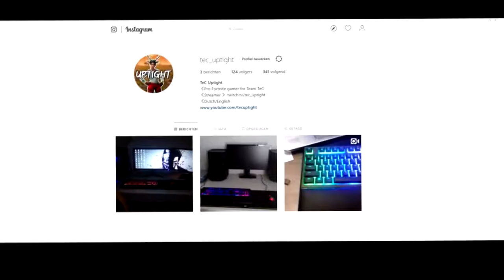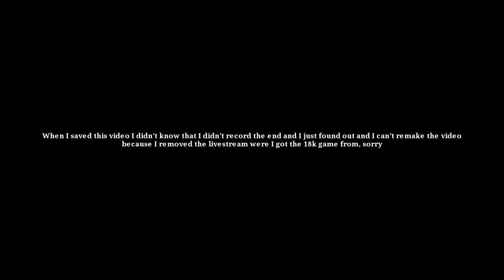18K Solo PC EU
✔ Extend description for more!

      directly before doing anything.